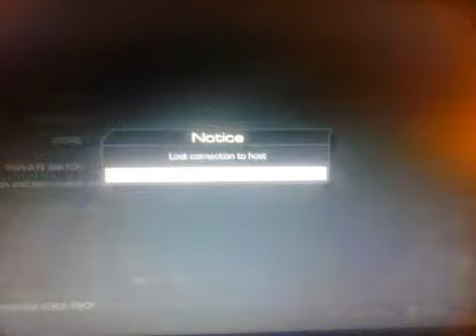vs. Bob Marley Dispute Match Proof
Match ID: L-160106